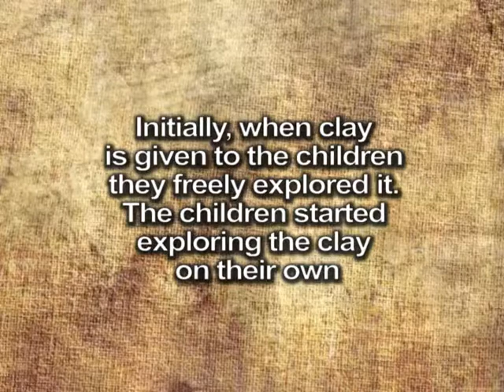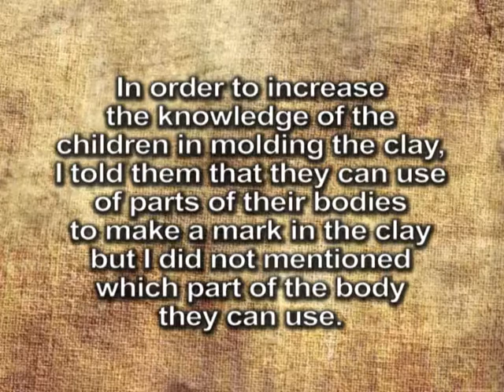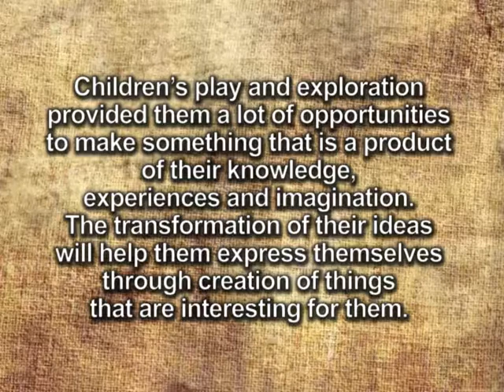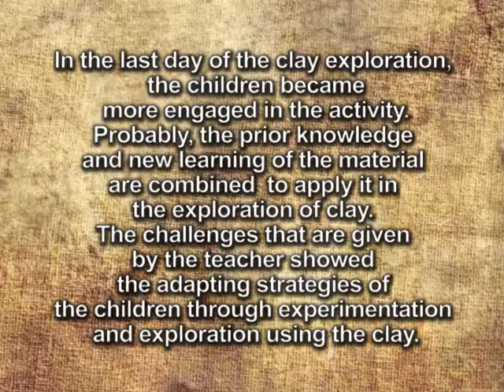Exploration of Clay for Preschool Children